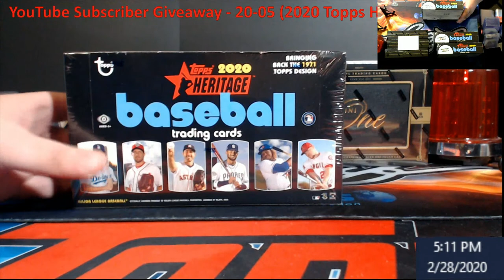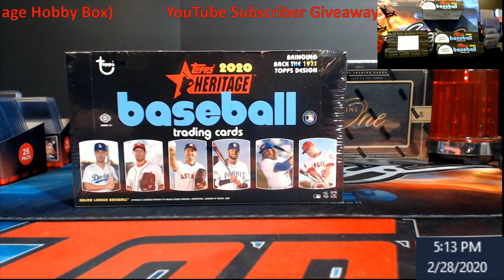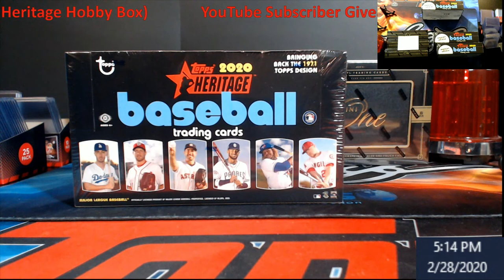YouTube Subscriber Giveaway (20-05) - 2020 Topps Heritage Baseball Hobby Box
Rules:  This giveaway ends Sunday March 1, 2020 at 5PM EST.
On Sunday March 1, 2020 at 6PM EST, I will come on LIVE, and use random.org to find our winner of the giveaway(Unless we get some huge number then I will have to use another program).  That one winner will get 1 x 2020 Topps Heritage Baseball Hobby Box (Which may be shipped or I can open live for you).  You must either email me, DM me on Twitter or Instagram with your address and a screenshot showing that is your account if I don't already know you, or You can post something that is part of your address like the last 4 of your zipcode (example comment - Last 4 of zipcode is 4599).

1811 N Dixie Ave #104

Who do I collect:
Roberto Clemente
Michael Jordan
Nolan Ryan
Sidney Crosby
Vintage Cards